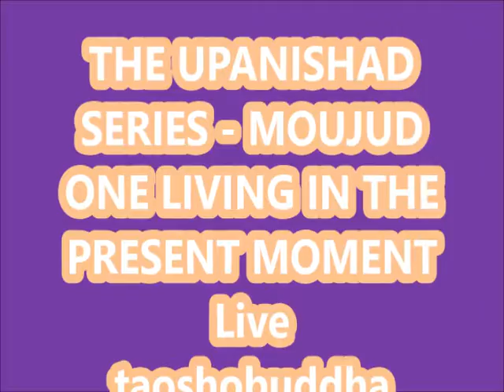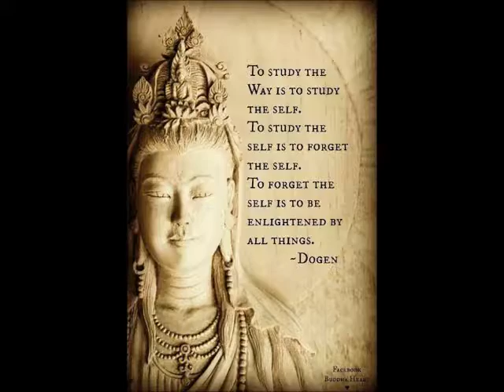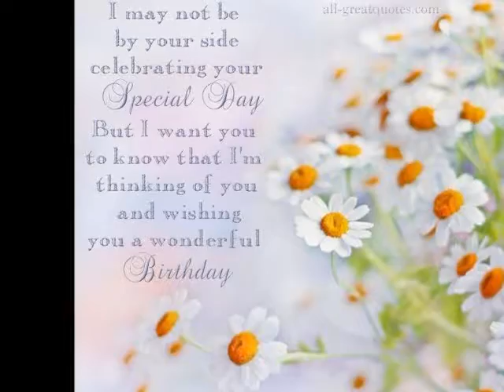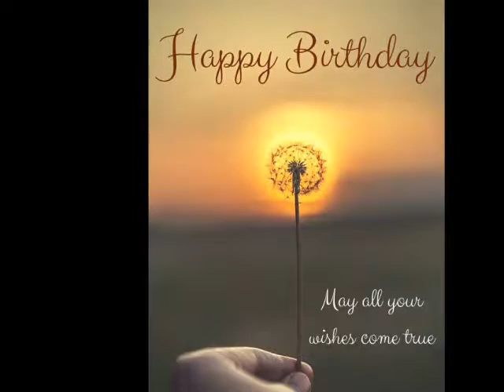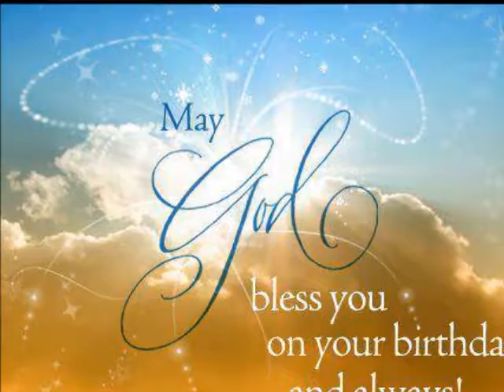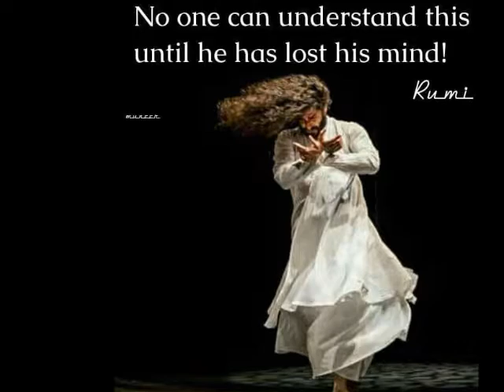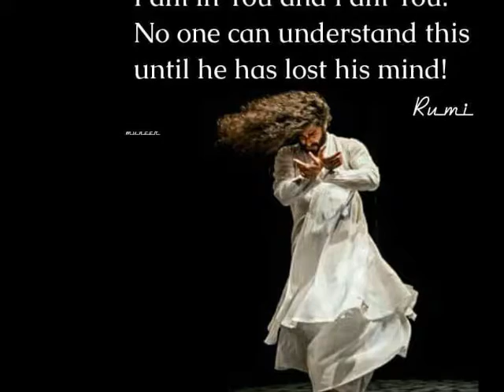THE UPANISHAD SERIES - MOUJUD ONE LIVING IN THE PRESENT MOMENT